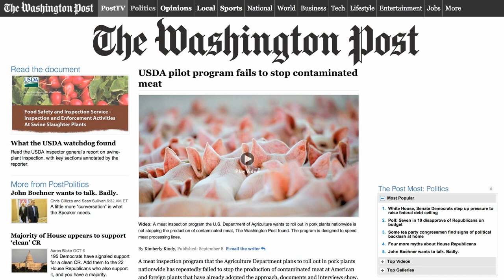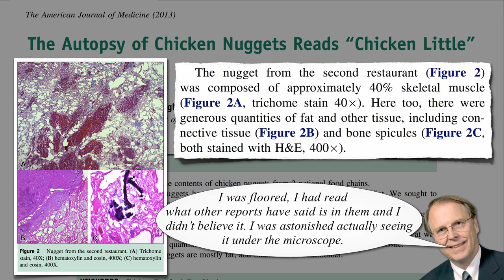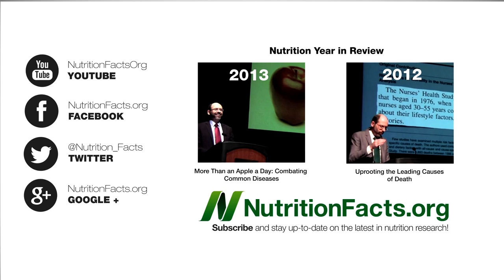Autopsy of Chicken Nuggets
DESCRIPTION: If the bulk of fast food chicken nuggets is not actually chicken meat, what's in them?

To which other reports might the principal investigator be referring? I profiled similar pathology reports on burgers in What's in a Burger? and hot dogs in What Is Really in Hot Dogs?

More on fecal contamination of chicken in Fecal Bacteria Survey fish in Fecal Contamination of Sushi and pork in Yersinia in Pork How can that be legal? See Salmonella in Chicken & Turkey: Deadly But Not Illegal

More on the preservatives in chicken in Phosphate Additives in Meat Purge and Cola and antibiotic contamination in Drug Residues in Meat Estrogenic Cooked Meat Carcinogens also build up in poultry in particular, something the Physicians Committee also tested for previously: Fast Food Tested for Carcinogens

If we're going to eat something chickenish that isn't chicken meat, why not truly boneless chicken: Chicken vs. Veggie Chicken

Have a question for Dr. Greger about this video? and he'll try to answer it!

Image Credit: Physicians Committee For Responsible Medicine.